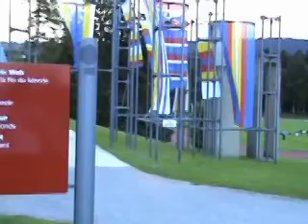SHCB-TV - Magglingengames 2007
Abschluss des Sommerprogramms beim SHC Bettlach